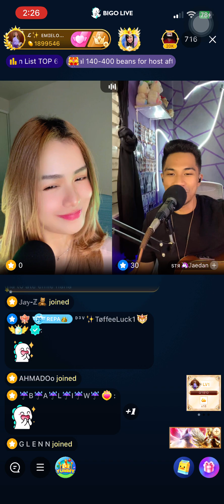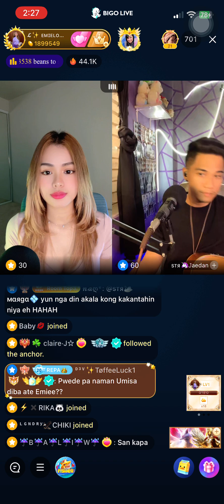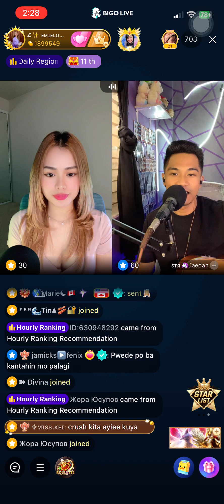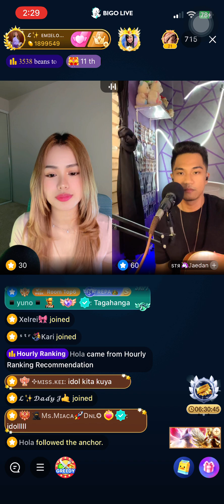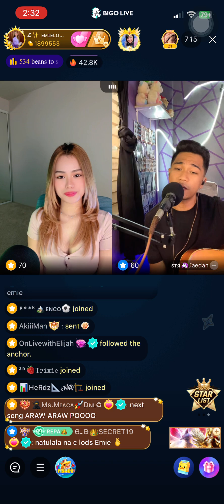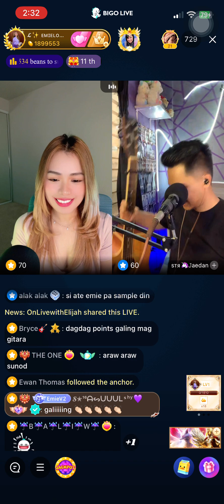June 2, 2024